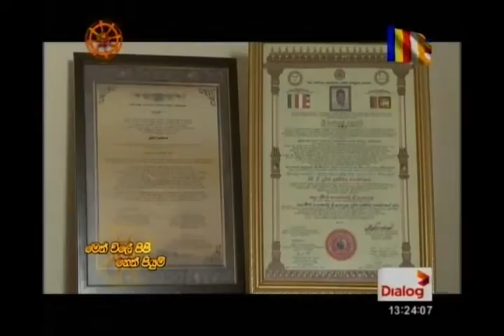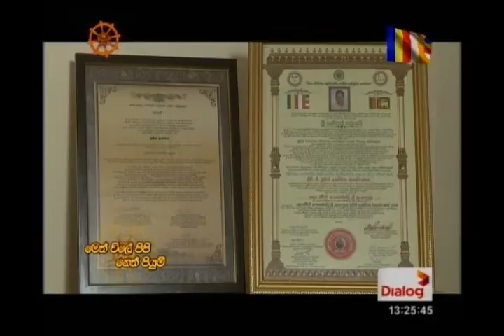මෙත්විලේ පිපි නෙත් පියුම් | 18-05-2019|Rupavahini